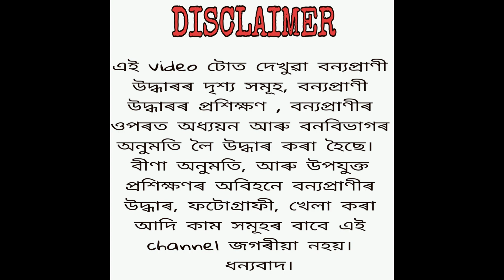ধুন্দুলি গুম সাপ । Copper headed Trinket rescue in assam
In this video - dhunduli feti ata panir tep t meriyai asi aru tak copper headed trinket snake ba dhunduli gum buli o kua hoi ai video tut xai snake tu rescue kora video assam r ai video tut disu snakerescue kora tu kunu game snake game r nisina nahai e ata dito snake bite may be a big rix if you dont know anything about snakes how to remove a snake from home house how to rescue a snake how to catch a snake safely safely remove a snake from home ghar r pora hap uliuabole ki koribo lage

snake rescue assames t details t saboloi ai channel tu bor val

লগতে চাব পাৰিব
সাপে কামুৰিলে কি কৰিব লাগে বা নালাগে link↙️
Link1 -

বিষাক্ত অবিষাক্ত সাপ সমূহ চিনি পাবৰ বাবে চাওক ↙️
link 2-